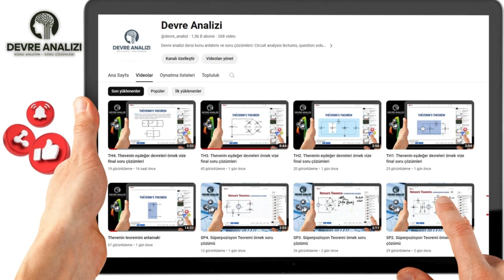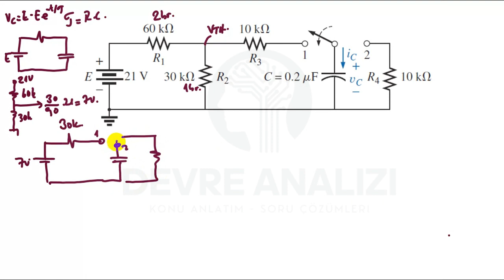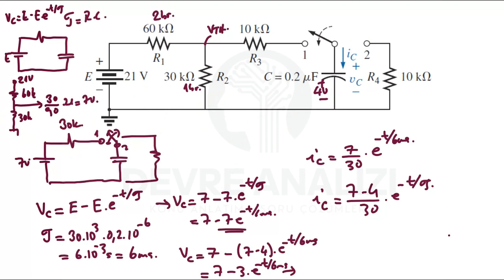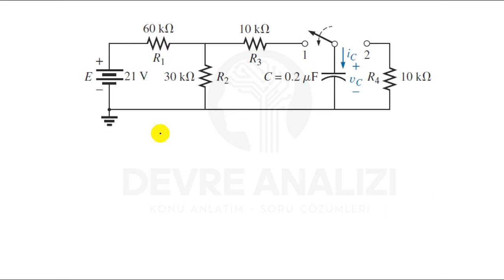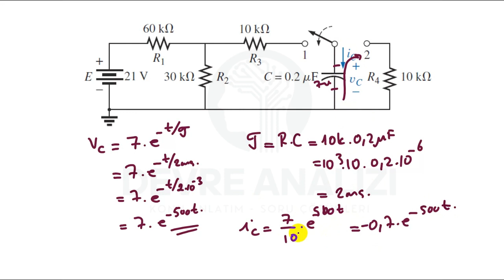DC _ RC7. RC devre örnek soru çözümü